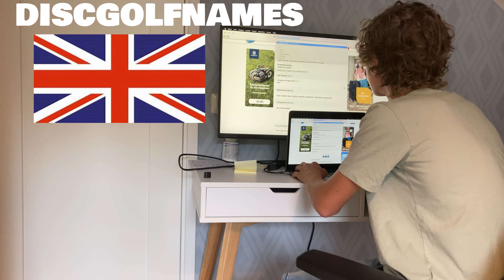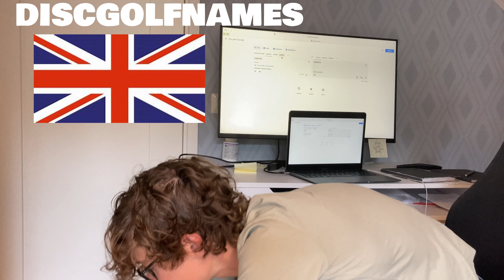400 PRENUMERANTER - DISCGOLFNAMES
En helt ny video där jag tackar för 400 prenumeranter!!!

Discgolfnames är en video där jag gissar vad diskarna betyder för första gången häng med 🙂 Både Engelska o Svenska!

Från och med nu kan ni använda rabatten ”MaltesDiscgolf10” för att få 10% på